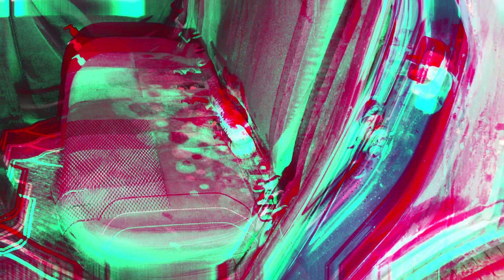Interior Cleaning for Cars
Hello Everyone 👋..
We have all types of Car Accessories,Sales and Fitting services, With Flexible pricing...and we have the following services as well.
1.Audio System
2.Speaker
3.Seat Cover
4.Body Shop
5.Paint Protecting Treatment (PPT)
6.Ceramic Coating
7.Teflon Coating
8.Full Matting
9.Accessories
10.Deep Interior Cleaning..
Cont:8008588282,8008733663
Address:Hallmark Hub,Pipeline Road,Green living Apartments,
Beside Gem Motors,Hyd-500089.